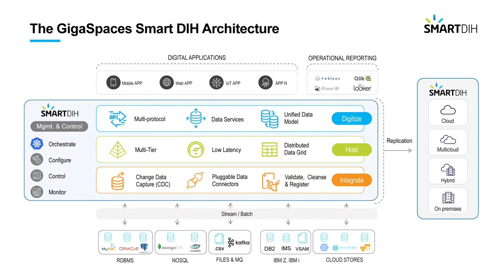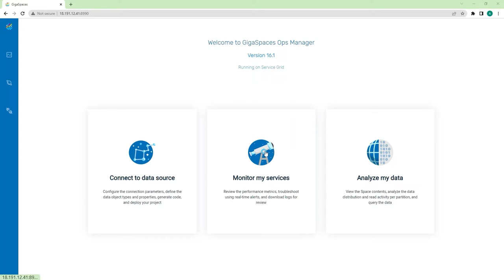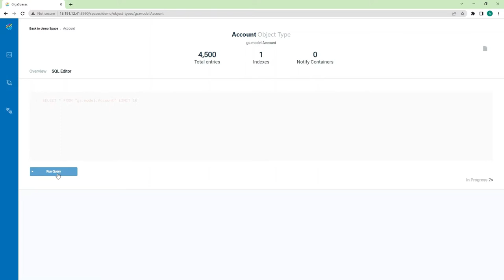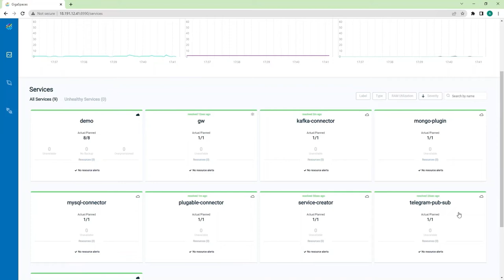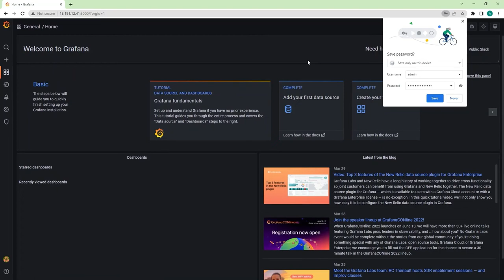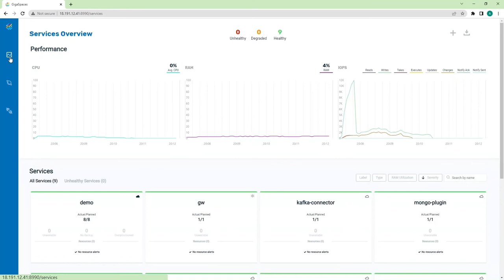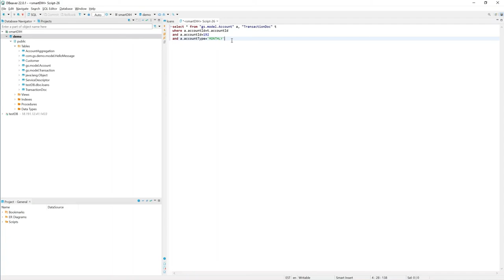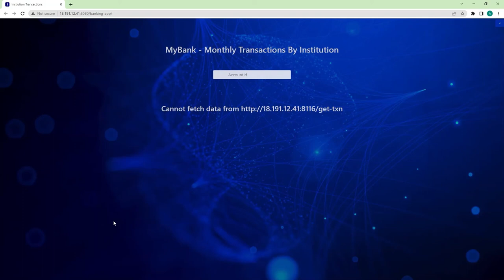Demo of the GigaSpaces Smart DIH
A live demo our the GigaSpaces Smart DIH, with a step-by-step walkthrough of connecting and ingesting data from MySQL and from MongoDB, making this data readily available through a unified data model, and generating low-code microservices.
0:00 Intro
3:53 | Smart DIH Demo scenario
5:09 | Step #1: Connect and ingest data from MySQL and from MongoDB
9:02 | Step #2: Stream data events from SQL Server via Kafka and Debezium Connect
14:25 | Step #3: Now let's look at the live data…
19:10 | Final step: Generating low-code microservices!